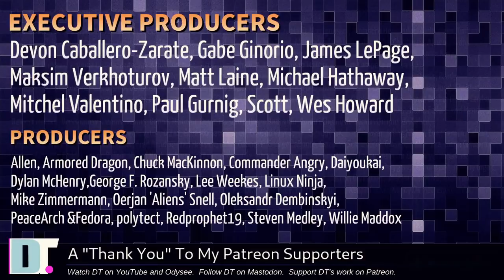"Hey, DT! What's Your Thoughts On Elementary OS?" (And Other Questions)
On this episode of Hey, DT:

0:00 Intro
0:19 Are you finally gonna do a true review about ChromeOS?
4:18 Question: how do you look so good for your age? :):):):)
5:46 Will you be taking pull requests on your projects?
8:02 Have you looked at Peertube? What are you thoughts on it?
10:40 How do you handle autostart with programs/software not made for tiling window managers?
11:43 Wish you would have kept your Gopher and Gemini sites alive.
13:33 Can you do a review of a GNU/hurd distro? I think Debian has one.
16:14 I feel that astro vim beats doom emacs.
17:24 What's your thoughts on the current situation with Elementary OS?
21:43 Thanks to the Patrons!

💰 Bitcoin: 1Mp6ebz5bNcjNFW7XWHVht36SkiLoxPKoX
🐶 Dogecoin: D5fpRD1JRoBFPDXSBocRTp8W9uKzfwLFAu
📕 LBC: bMfA2c3zmcLxPCpyPcrykLvMhZ7A5mQuhJ